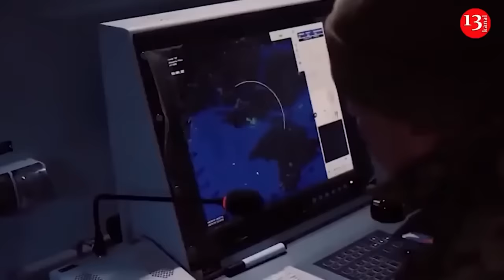Convoy of Russian military equipment launching attack in Chasov Yar direction in Donetsk was shelled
Fighters the Ukrainian armed forces’ 225th brigade have prevented another Russian army attack in the direction of Chasov Yar city in eastern Donetsk region. The invaders advancing with a column of armored combat vehicles were struck by artillery fire. As a result, most of the vehicles and infantrymen in the column were destroyed.